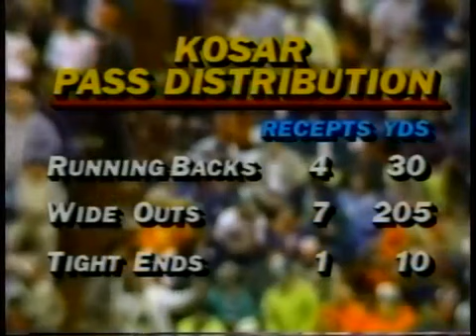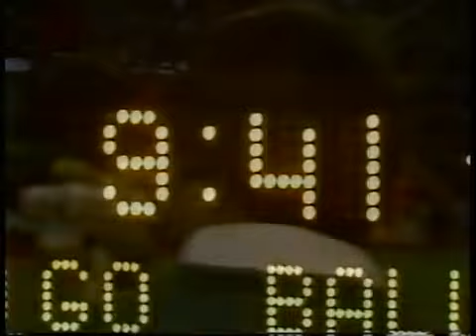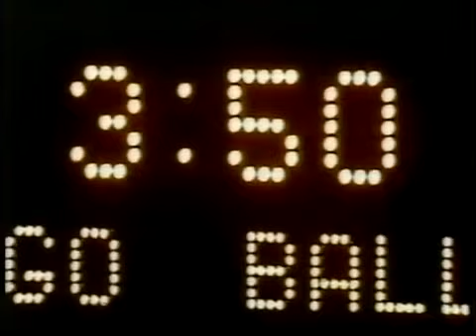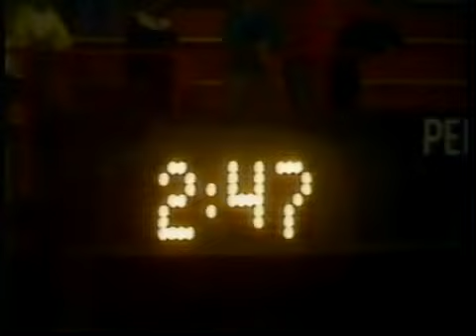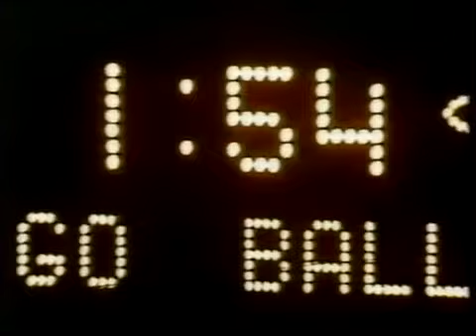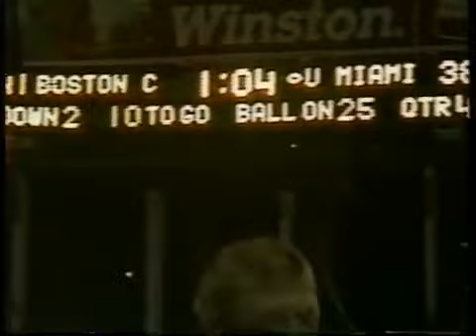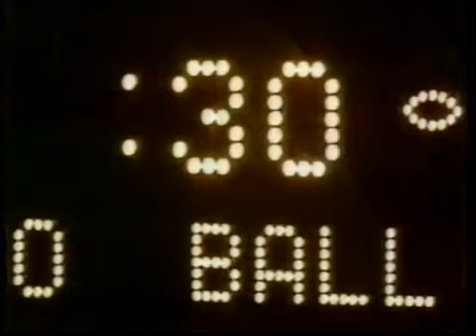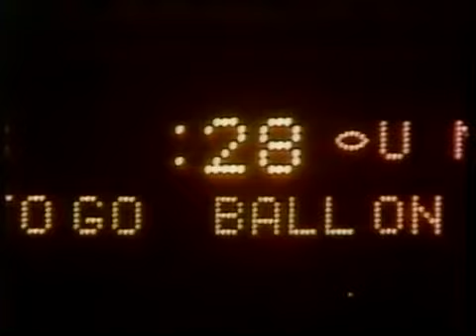#10 Boston College at #12 Miami 1984 2nd Half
The last play of this game, was rated the greatest moment on CBS Sports. Without a doubt, Doug Flute was the little engine that made believers out of a lot of people. Everybody knew who Doug Flute was after this game.